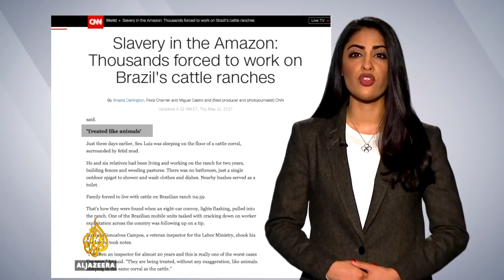🇺🇸 The Puerto Rican mayor who challenged Trump | UpFront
In this week’s UpFront, we ask San Juan’s mayor Carmen Yulin Cruz about the ongoing crisis in Puerto Rico after hurricanes Maria and Irma, and whether her war of words with United States President Donald Trump help or hurt the recovery.

And in a special interview, we ask South Africa’s former public protector Thuli Madonsela (the so-called the anti-corruption tsar), about scandals within the African National Congress and her investigations into former President Jacob Zuma.

Also, in Reality Check, we shed light on how consumers are more complicit in modern day slavery than many realise.